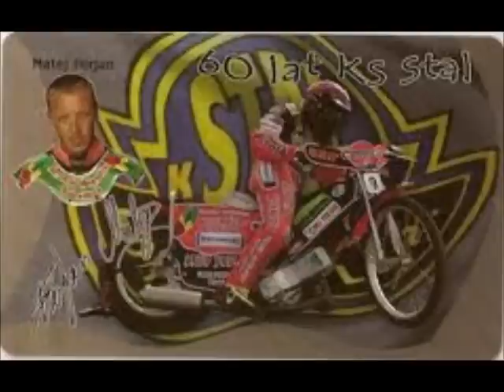R.I.P. Matej Ferjan.wmv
R.I.P. Matej Ferjan a tribte to a true speedway rider and gentleman you will be missed by all in the speedway world